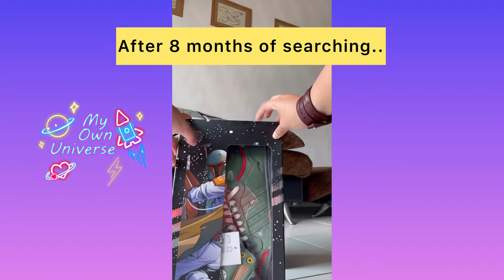Unboxing Sepatu Adidas Top Ten Hi Star Wars Boba Fett Shoes; 1 day before MCO 2.0, in Malaysia.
It was release back on May 2020 but everywhere in Malaysia, including in their online shop is sold out.

Its in celebration of 40 years Star Wars: The Empire Strike Backs Edition.

Then, after about 8 months searching (or can say, almost forgotten), my housemate found it in one of IG online shoes, and its my size!

Without any further due, we reach out the seller, price a bit higher than the one in Adidas but it was understandable.

And there, a year 2021 start kick off with the shoes!

Thus, right now, it MCO 2.0 in several areas in Malaysia. So, stay safe n healthy. As always.

Hope you guys enjoy this short video!

Credit to pitagorasta.8 that for selling the shoes of my size 🙏🏻